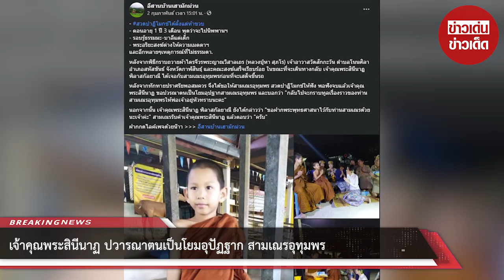เจ้าคุณพระสินีนาฏ ปวารณาตนเป็นโยมอุปัฏฐาก สามเณรอุทุมพร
ขอบคุณที่มา :
ขอขอบคุณข้อมูลจาก: